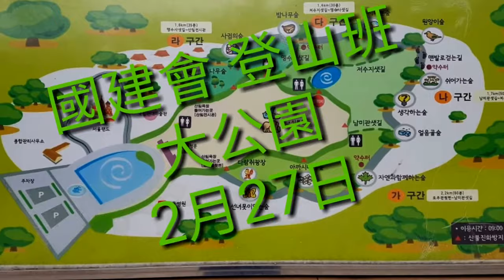2月27日 國建會 登山班 서울大公園 6Km 걷다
등산팀8명 대공원외각길로 약 6키로 걷고 개미집에서 브라보...
사당역 갈비뜯고 사우나 목욕제베하고  귀가 국건회 브라보.
2018년2월27일 화요일 기록
기록:  舞 藝
편집 툴:Kinemaster..